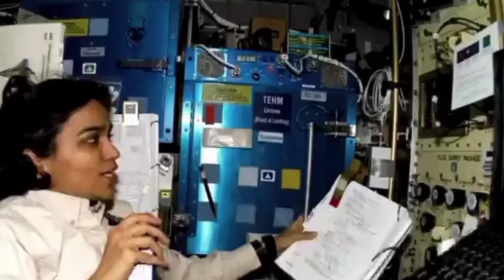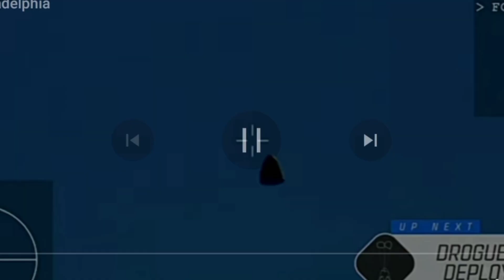RETURN TO HOME SUNITA WILLIAMS NASA/ SPACEX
After an astonishing 9 months lost in space, NASA astronauts have finally made it back to Earth! The incredible journey of these brave space travelers has captivated the world, and now they're back on solid ground. From the thrilling moments of their launch to the nerve-wracking uncertainty of their fate, we explore the entire story of this extraordinary adventure. What did they experience during their time in space? How did they manage to survive against all odds? And what do they have to say about their remarkable journey now that they're back home? Find out in this exclusive video!